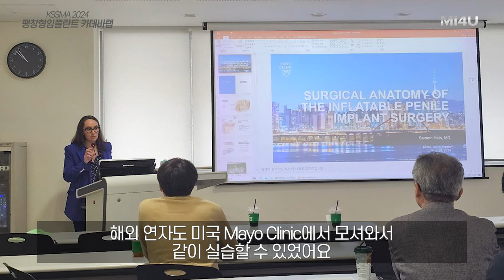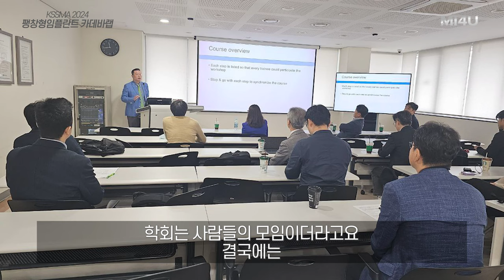[2024 KSSMA 카데바랩, 서울] 발기부전 팽창형 임플란트 카데바 트레이닝 진행_세움비뇨기과박성훈원장_팽창형보형물/발기부전임플란트/세조각보형물삽입술/발기부전수술치료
[2024 KSSMA 팽창형 임플란트 심포지엄]
팽창형 임플란트 카데바랩 진행 및 시연